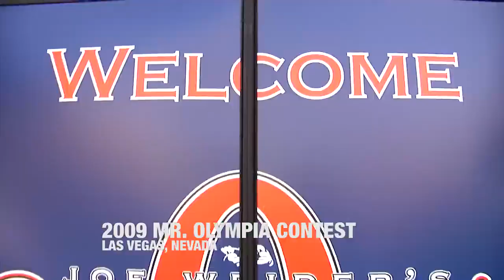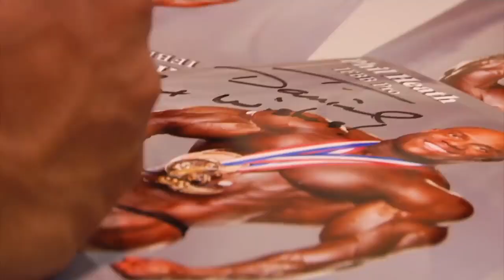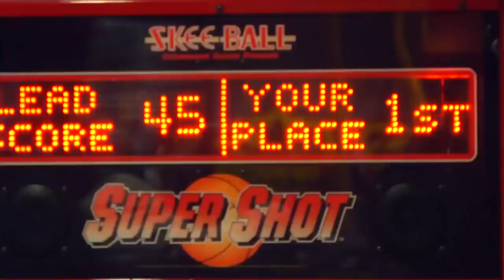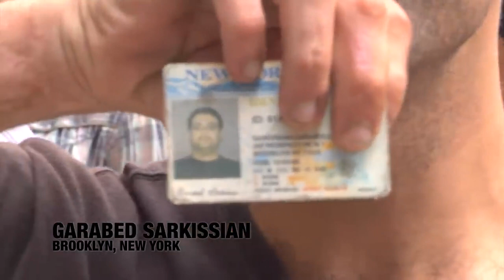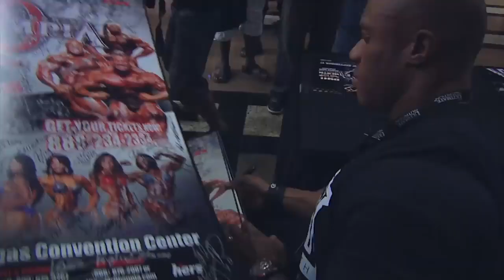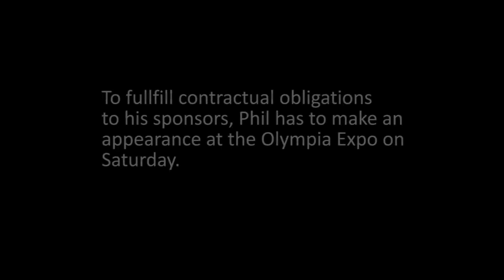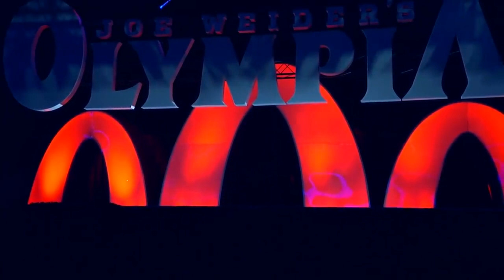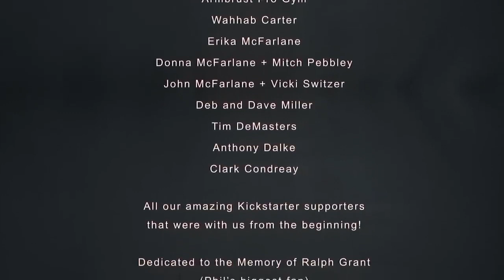Gifted | Phil Heath Documentary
The Gift Phil Heath Documentary